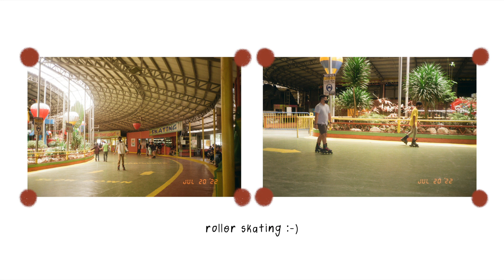one frame at a time: my film cam diary 2022 | canon autoboy 3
welcome to my visual diary! through the lens of my film camera, i capture the beauty and complexity of everyday life. in this series, i take you on a journey of my personal experiences, adventures, and emotions, as seen through my vintage camera.

in a world where digital dominates, film photography allows me to slow down, to connect with my surroundings, and to create something truly tangible. from landscapes to portraits, each image is a unique moment frozen in time, a memory to be cherished forever.

i hope to inspire you to pick up a film camera and explore the world through a different lens.

come along and let's explore life's adventures together, one frame at a time.

☪︎ camera: canon autoboy 3 quartz date
☪︎ film: kodak colorplus 200
☪︎ film developing and scanning: sunny16lab